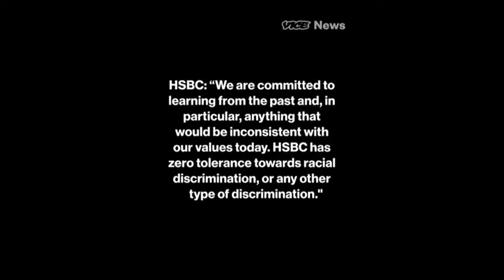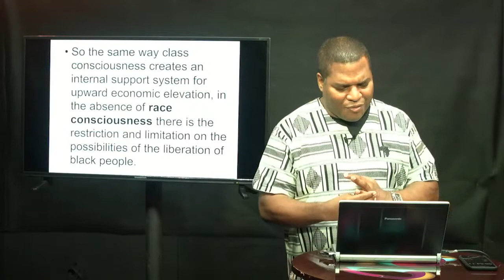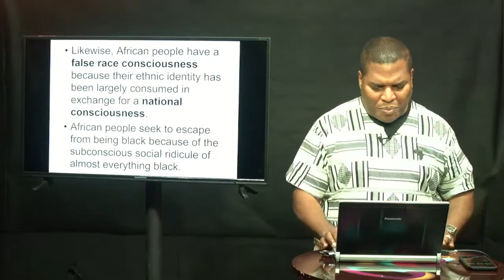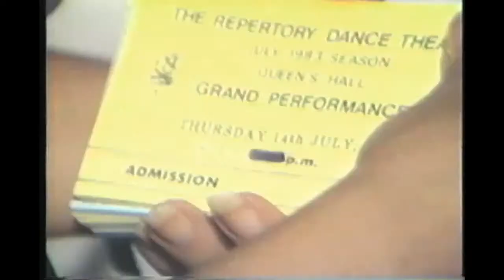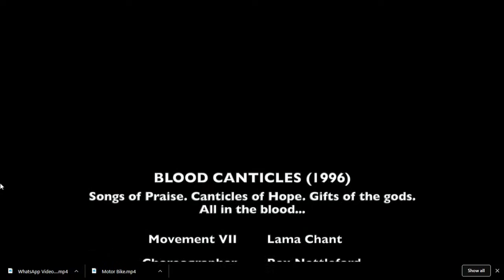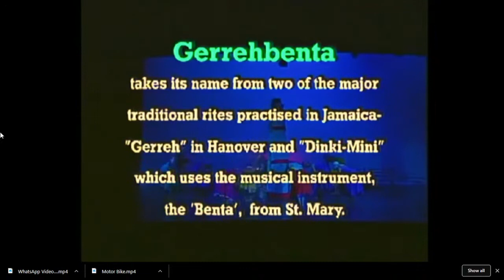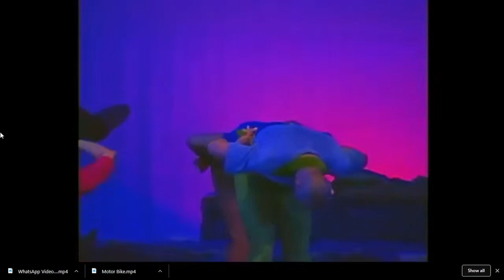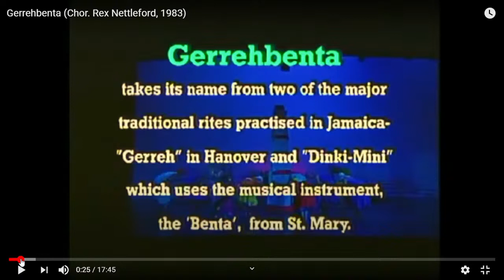Errol Fabien Live Stream